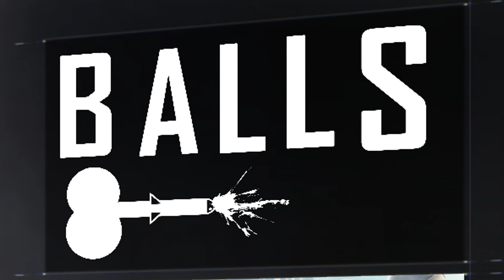100% jump shot accuracy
crazy week for the apts jump shot guy

what other games do yall fw watching?